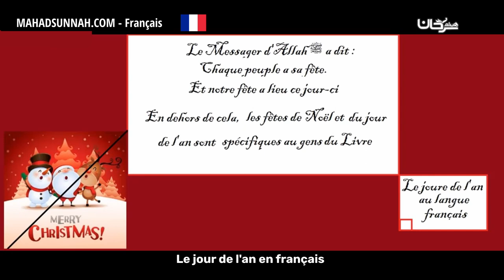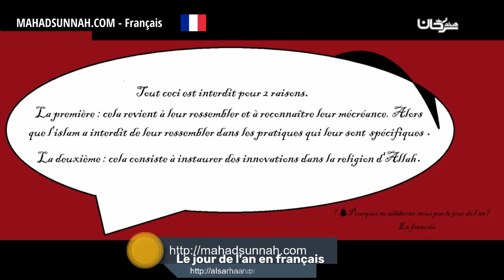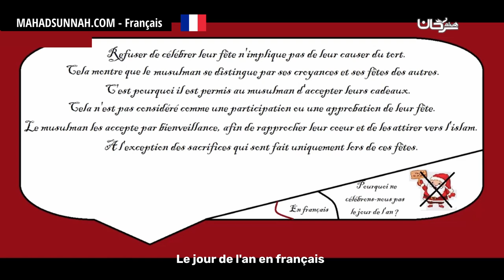Le jour de l'an en français رأس السنة بالفرنسية